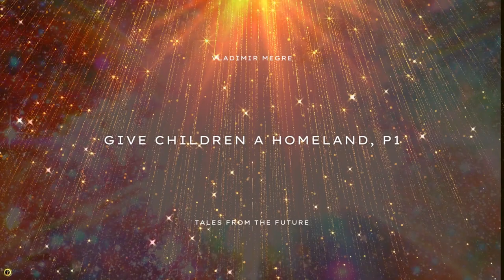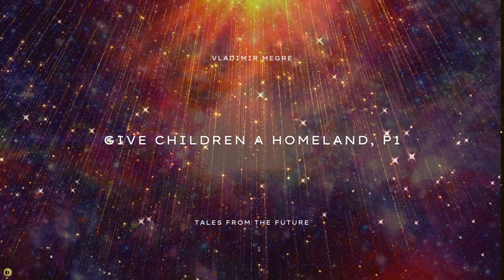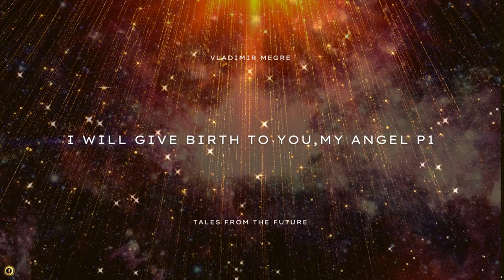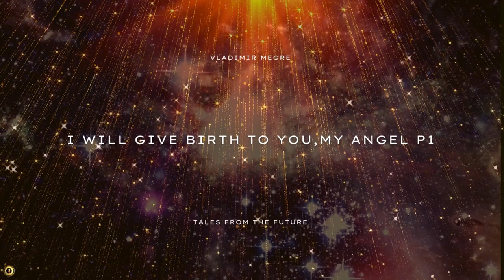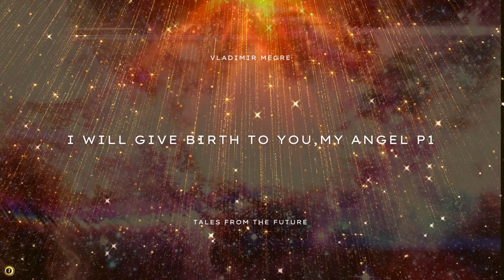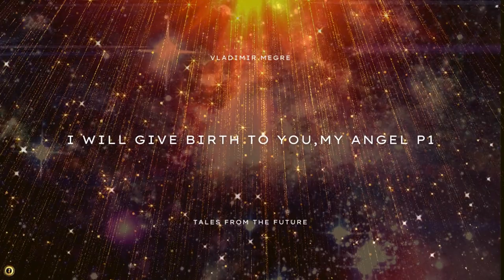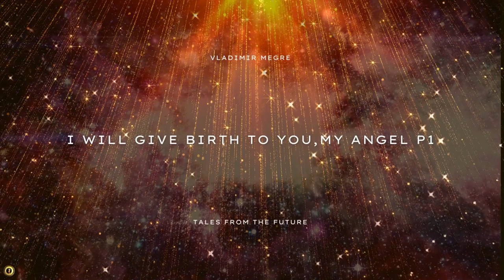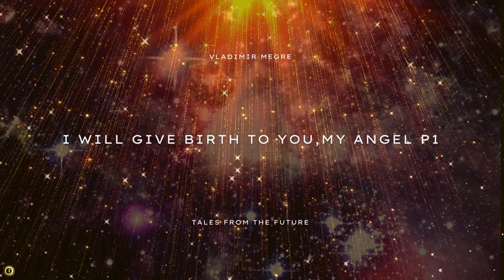Tales From The Future